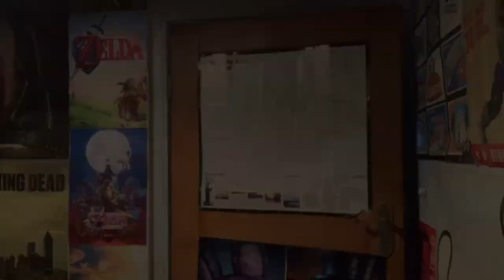SHANE MCMAHON WINNING THE WWE TITLE!? (WWE News / Rumors)